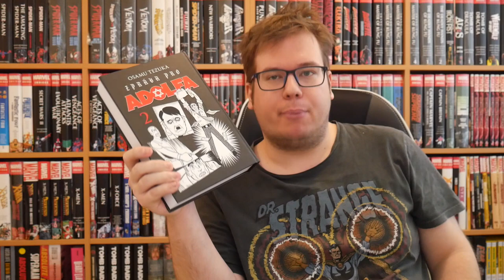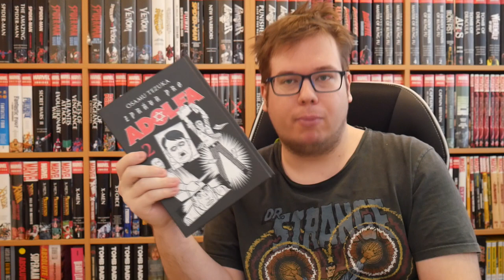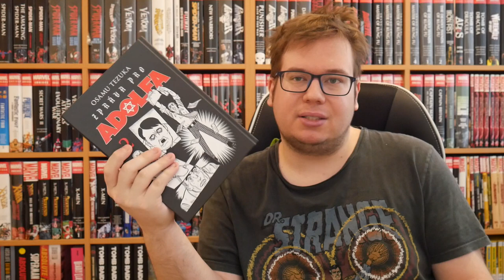Komiksy - Zpráva pro Adolfa 2